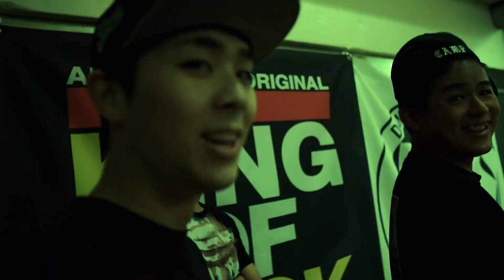KEEP OF BUCK NGYvol.20|2.15【 YurikaVSHiroto】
KEEP OF BUCK NGY vol.２０
LoopzFam Presents Krump Session&Battle
Krump Movement From Nagoya Japan!!